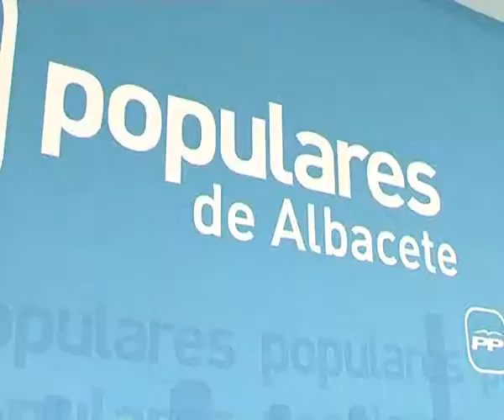El PP defiende su honestidad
El senador Dimas Cuevas ha defendido "la honestidad y la transparencia" del Partido Popular después de que hayan salido a la luz los supuestos sobresueldos que habrían cobrado los dirigentes del partido en dinero negro